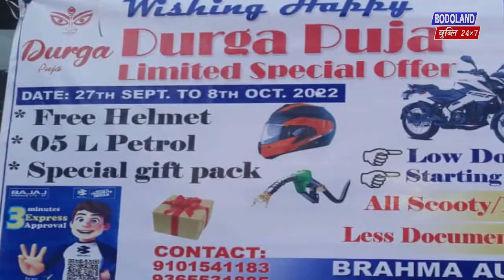साननैनि हाबाफारिजों जाम्बुगुरि खोरोमदाव क्लाबआव जोलुर बादायलायनाय खुंदों